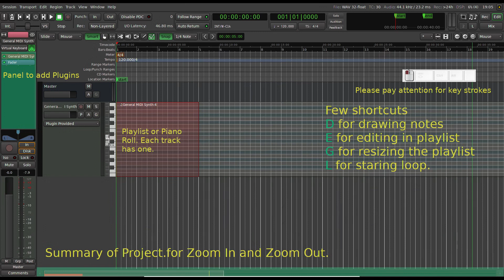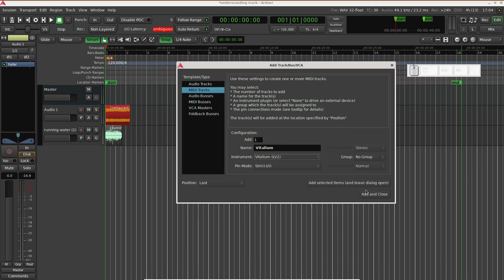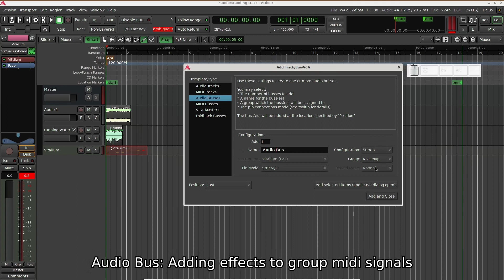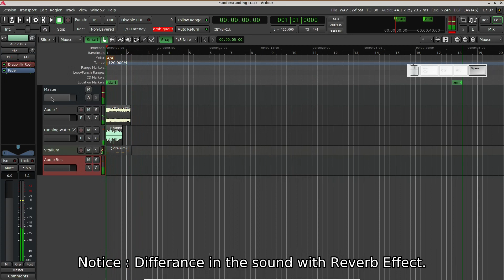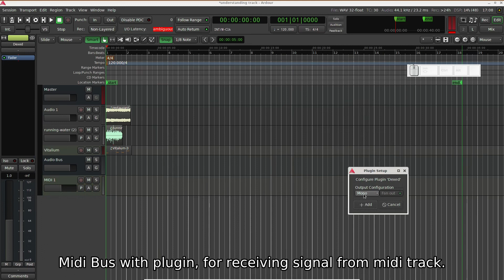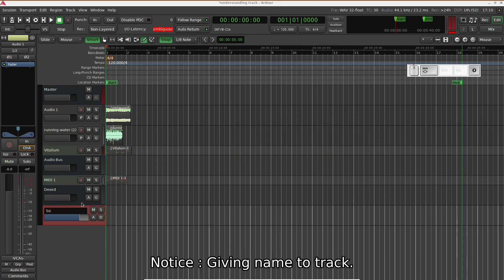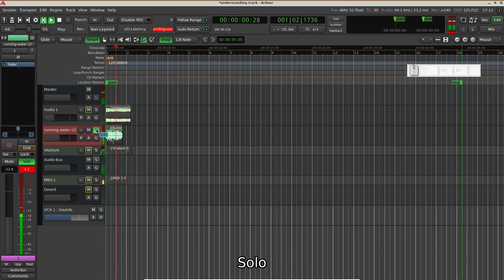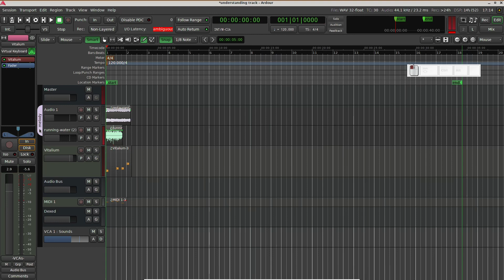Ardour : 6.9:Tutorial: Free Daw : Tracks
This video will tell different tracks and how are they used in combination with each other.There are some specific tracks that have different functions.Some are used with instruments( Midi Track),Audio files (Audio Tracks),some are for sub grouping the tracks to have a common effect on different signals(Bus track),Some use for sending midi signals to different Tracks( Midi Bus) and some helps in Monitoring signal live performance (Foldback Bus).The usage of tracks depeneds upon the individual  and there workflow in the Daw.